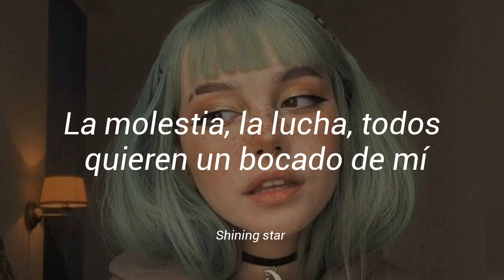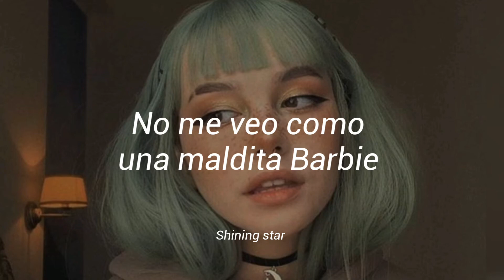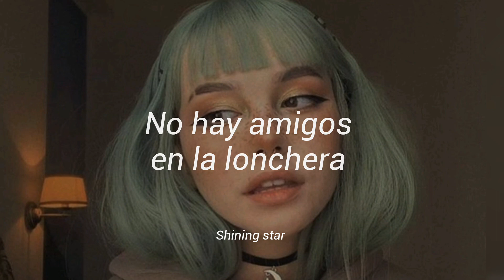Lunchbox Friends - Melanie Martinez (Traducida al Español )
quedo lindo 💜

Dijiste: "Oye, niña, ¿quieres sentarte conmigo?"
You said, "Hey, girl, will you sit with me?

¿Mesa en la parte trasera de la Cafetería C?
Table in the back of Cafeteria C?

Podemos ser amigos si tu quieres ser
We can be friends if you want to be

Pero solo hasta que el reloj marque las tres
But only 'til the clock hits three

Después del almuerzo, podemos caminar a clase.
After lunch, we can walk to class

Habla de los chicos que queremos aplastar
Talk about the boys that we want to smash

Hablar sobre formas de obtener un poco más de efectivo
Talk about ways to get a little more cash

Después de eso, ignoraré tu trasero ", oh
After that I'll ignore your ass", oh

La molestia, la lucha, todos quieren un bocado de mí
The hassle, the fighting, they all want a bite of me

Fotos, más fotos y chismes sobre putas que no conocen
Photos, more photos and gossip 'bout hoes that they don't know

Oh, ellos hablan una mierda
Oh, they talk shit though

No quiero amigos de la lonchera, no
I don't want no lunchbox friends, no

Quiero alguien que entienda, oh, oh, no
I want someone who understands, oh, oh, no

Ven a mi casa, muramos juntos
Come to my house, let's die together

Amistad que duraría para siempre, no
Friendship that would last forever, no

Sin amigos de la lonchera, no, oh, no
No lunchbox friends, no, oh, no

No hay amigos en la lonchera
No lunchbox friends

No amigos de la lonchera, no
No lunchbox friends, no

No lunchbox friends

Ven a mi, ven a mi
Come to my, come to my

Amistad que duraría para siempre
Friendship that would last forever

Quieren un culo gordo en jeans nuevos
They want a fat ass in the brand new jeans

Quiere un bebé en la parte de atrás con el hombre de sus sueños
Want a baby in the back with the man of their dreams

Esa no es la vida para mi
That isn't the life for me

No me veo como una maldita Barbie
I don't look like a fucking damn Barbie

Tíralo en la televisión, la gente tiene grandes expectativas de mí.
Throw it on TV, people have high expectations of me

Quieres ser mi mejor amigo, entonces juzgame
Wanna be my best friend, then judge me

Si fumo un poco de marihuana, no tiene ningún sentido para mí
If I smoke a little weed, makes no fucking sense to me

Sin amigos de la lonchera, no, oh
No lunchbox friends, no, oh

No lunchbox friends

No lunchbox friends

No lunchbox friends

Fuente: LyricFind

Compositores: Melanie Adele Martinez / Michael Leary